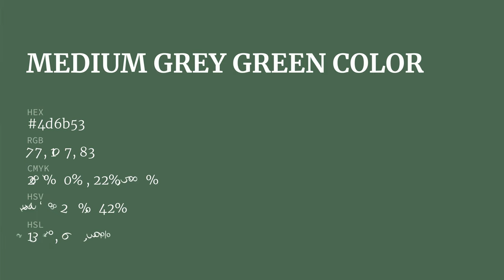Medium Grey Green color 4d6b53 hex color - Green color - Warm color 4d6b53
What color is Medium Grey Green ? 4d6b53 hex color - Green color - Warm color 4d6b53

Hex 4d6b53 Color Code is also known as Medium Grey Green color.